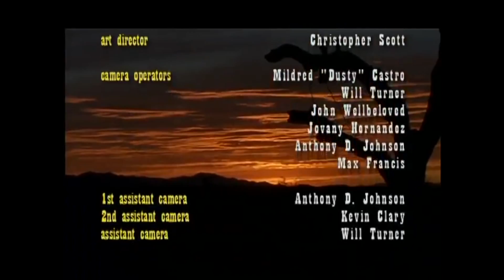Fistful of Ugly short version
College Shorts
Senior Class Assignment. My own director's cut for reel use ONLY.
Sheriff investigates a Man with no name who saves the day. (Spaghetti Western Spoof).